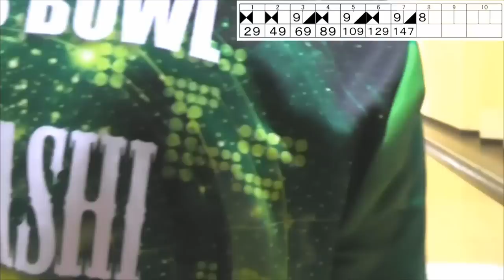NHK杯のコンディションにあの神球で挑戦！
磯Ｐ個人フェイスブック